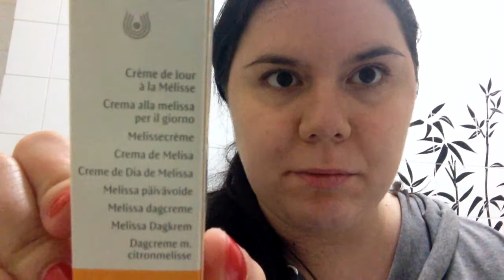UPDATE struccaggio con nuovi prodotti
Ciao ragazze! Video aggiornamento sulla mia routine di struccaggio, i prodotti sono cambiati quindi ho pensato di farveli vedere in azione ;) Spero vi piaccia!